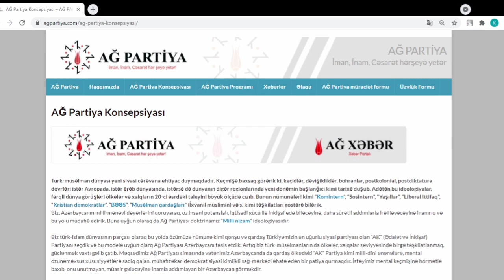Ağ Partiyaya necə üzv olmaq olar ?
Ağ Partiyaya üzv olmaq üçün üzvlük anketimizi online formada bu keçiddən doldura bilərsiniz